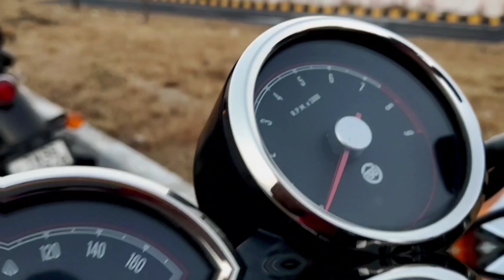😱WE GOT IT NANBA 🎯| OUR NEXT BIKE 650 ies ??🧐 | ROYAL ENFIELD |Interseptor or Gt 🥵| Experience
Hiii Nanba 💪🏼 This is video all about my experience in continental GT650 💥
|Gt650|svsquad